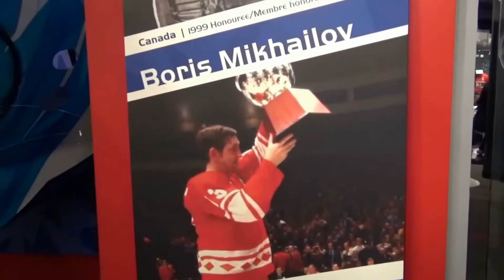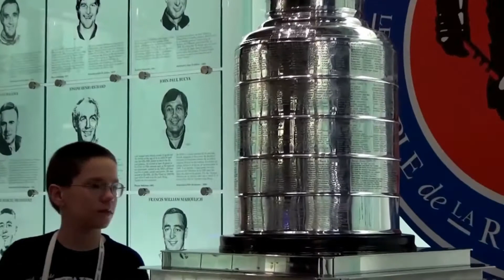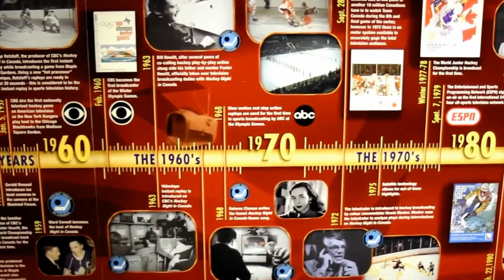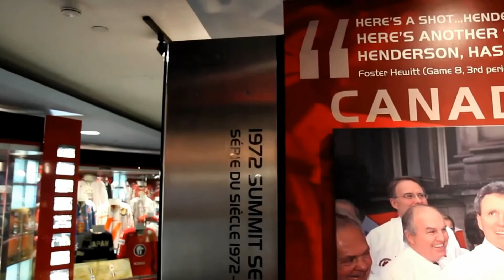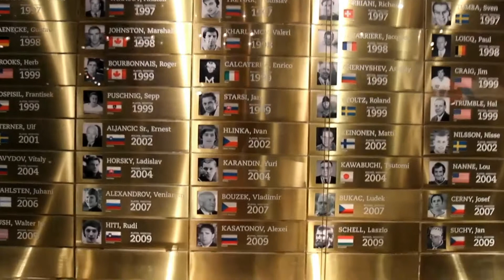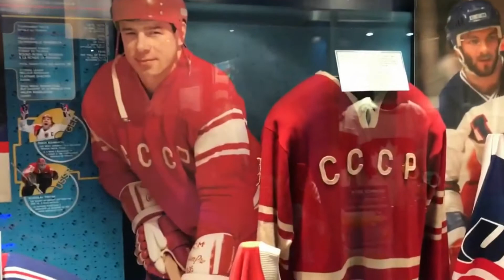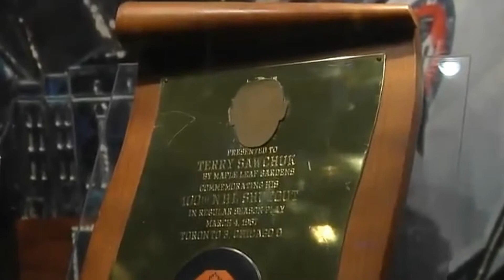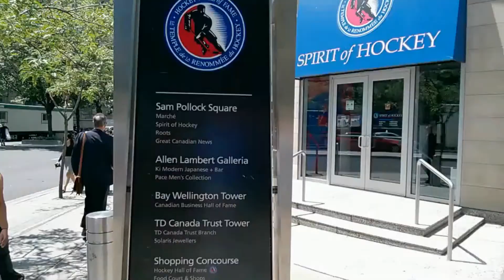ЗАЛ ХОККЕЙНОЙ СЛАВЫ В ТОРОНТО / ЭКСКУРСИЯ ПО ЭКСПОЗИЦИИ